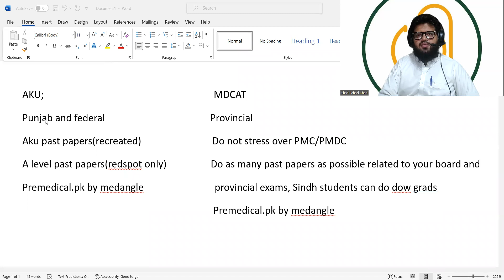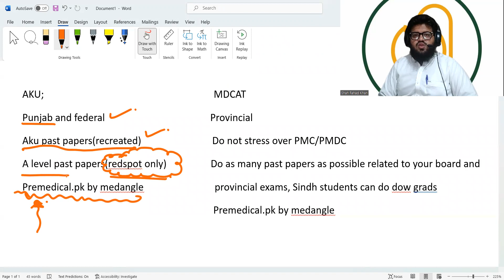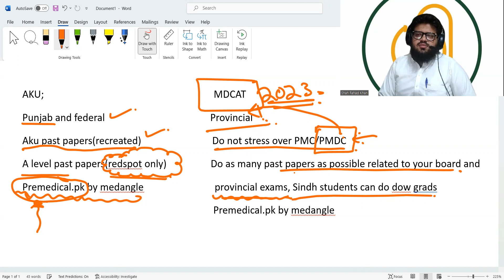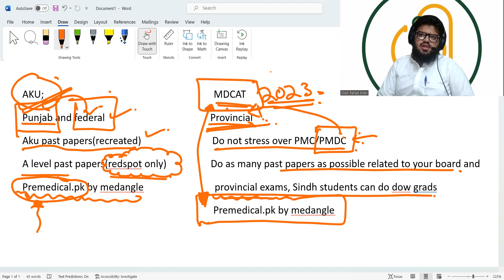AKU MDCAT 2023, latest rules, complete guide | Aga Khan university | Preparation | complete guidance